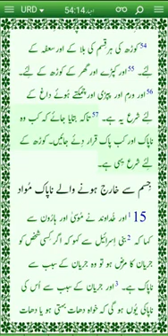jildi bimario ke bad pak tharaya jana "daily morning verse"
Video from irfansadiq3456